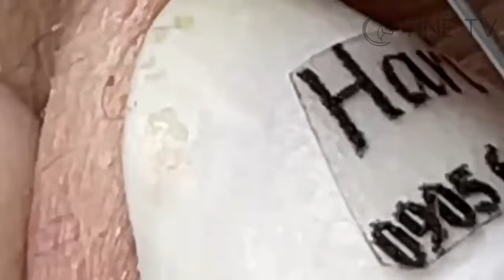ميع وتنظيف الجلد الطبيعي المدو SM226